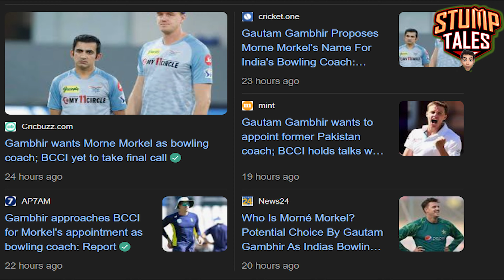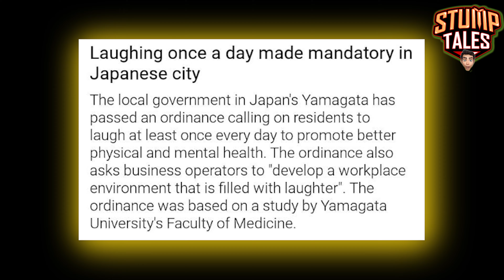Cricket News | Episode -3 | Gambhir | Rohit Sharma | Jimmy Anderson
Morne Morkel Considered for India's Bowling Coach Role
Former South Africa pacer Morne Morkel is in contention to become India's new bowling coach. With extensive coaching experience, Morkel is a top choice for Gautam Gambhir, the newly appointed head coach of the Indian cricket team. Previously, Morkel coached Pakistan during the ODI World Cup in India but left the role before his contract with the Pakistan Cricket Board (PCB) ended.

Gambhir has reportedly requested the Board of Control for Cricket in India (BCCI) to consider Morkel, who played 86 Tests, 117 ODIs, and 44 T20Is from 2006 to 2018. Cricbuzz confirms that discussions have taken place with Morkel, now settled in Australia. Gambhir and Morkel had a good working relationship at the Lucknow Super Giants IPL team, where Morkel was the bowling coach and Gambhir served as a mentor.

At 39, Morkel has built a strong reputation as an effective coach in both international cricket and the IPL. Retiring only in 2018, he remains well-versed in the latest techniques of the game. Gambhir, known for working with trusted colleagues, is keen on including Morkel in his coaching team.

'Style Icon' Rohit Sharma Steals the Show at Wimbledon 2024
After leading India to the T20 World Cup 2024 title, skipper Rohit Sharma has switched to vacation mode with his family in London. Following their seven-run victory over South Africa in the final, ending an 11-year ICC title drought, Rohit, along with Virat Kohli and Ravindra Jadeja, announced their retirements from T20 cricket.

Rohit was spotted enjoying the Wimbledon men's singles semi-final match, showcasing his 'style icon' status. The India skipper is making the most of his time in London, having a great time with his family.

Morne Morkel, Gautam Gambhir, BCCI, Indian cricket team, bowling coach, coaching experience, Lucknow Super Giants, IPL, Rohit Sharma, Wimbledon 2024, T20 World Cup 2024, Virat Kohli, Ravindra Jadeja, retirement.